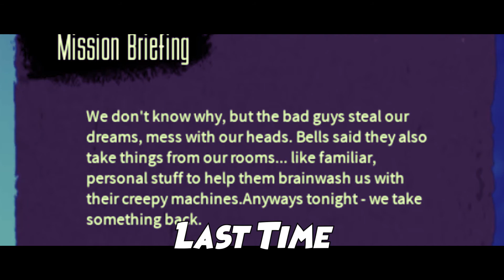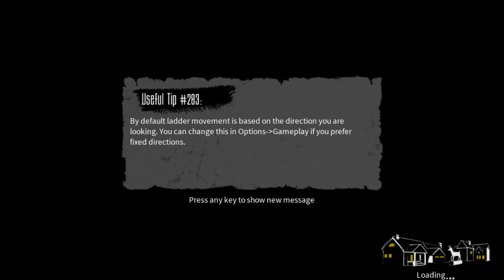Classified Operation! Blackout Club Episode 4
Welcome back agents to this classified operation. Some of you may be recruits and other seasoned vets. However, you haven't seen a classified mission yet. Today we'll show you 3 "Pros" take on their classified mission. Normally we wanted to show this to some of you but we're low on people these days. So we must make as many great agents as quickly as possible.

Portable Nope

Check out the Blackout Club playlist here: shorturl.at/nC136

Seven Deadly Sins Song - Dragonfire | FabvL